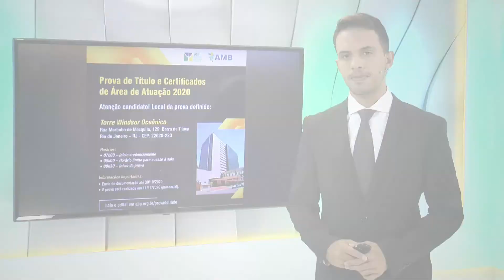Semana ABP (08/12/2020)